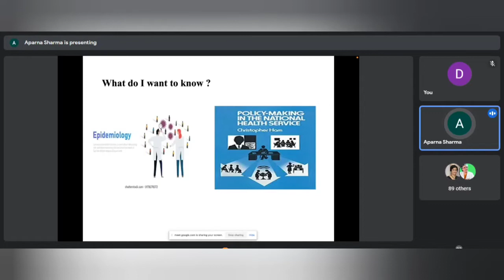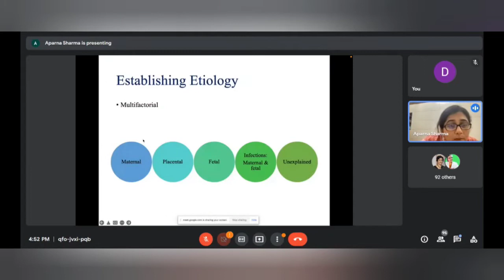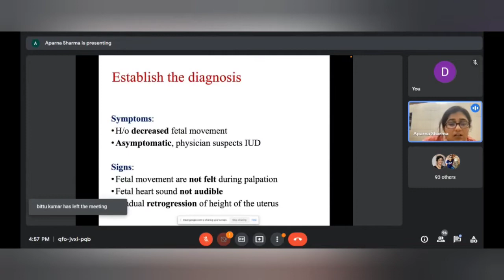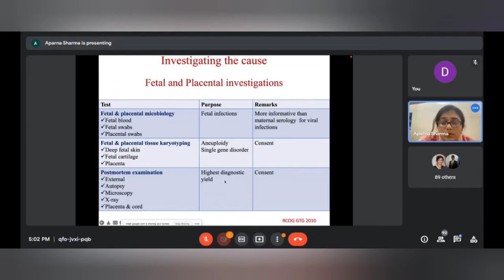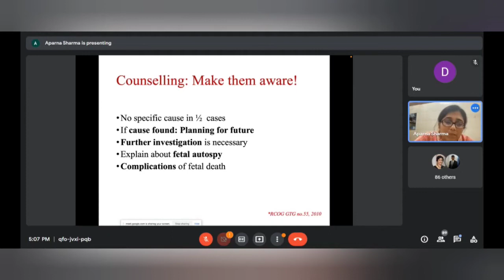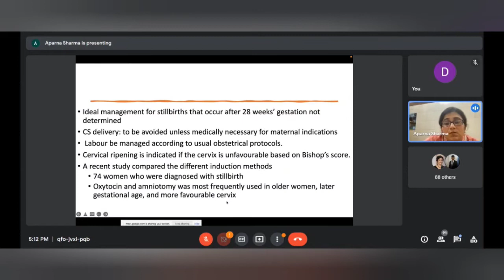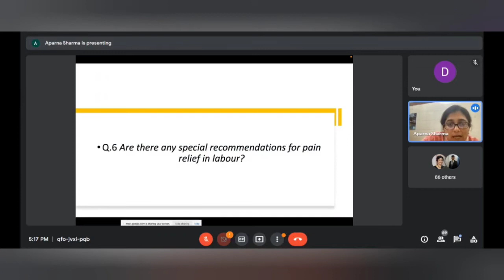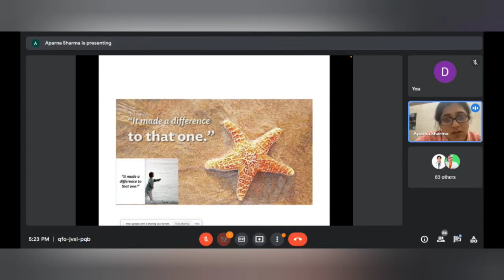Still Birth Recent advances : Dr. Aparna Sharma (DGF Webinar on 2nd May 2022)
DGF WEBINAR ON

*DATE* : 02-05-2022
*TIME* : 4:00-5:00pm

*Anchoring by*
Dr Renu Chawla

*Session 1*
1. Enhancing Ovarian Reserve... Is it possible
*Speaker*
Dr. Jyoti Bhaskar

2. Lean vs Obese PCOS: 10 myths and facts :
*Speaker*

*Experts:*
▪️Dr. Anoop Gupta
▪️Dr. Archana Bajaj
▪️Dr. Jyoti Bali
▪️Dr. Seema Sehgal.

*Session 2*
Still Birth Recent advances :
*Speaker*
Dr. Aparna Sharma

*Experts:*
▪️Dr. Dipika Deka
▪️Dr. Raj Bokaria
▪️Dr. Dipti Nabh

*Meeting Link 👇*

*Or open Meet and enter this code:👇* qfo-jvxi-pqb